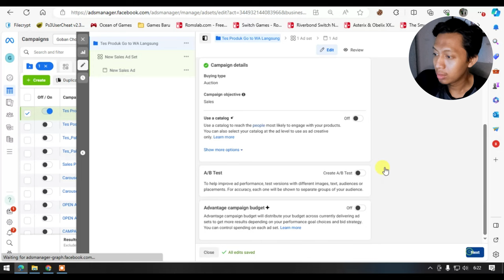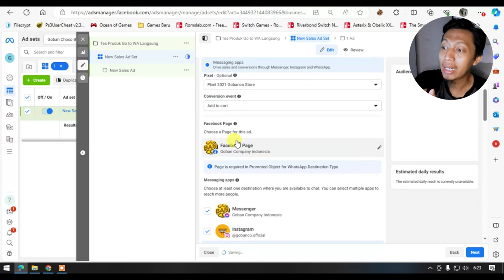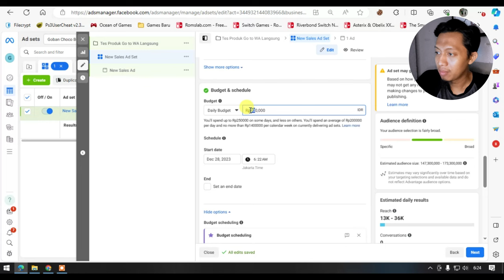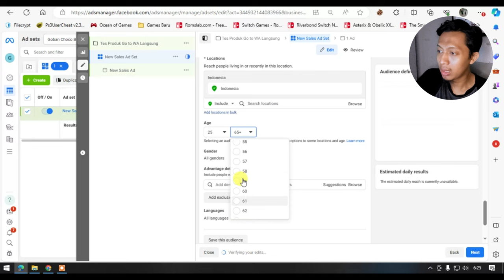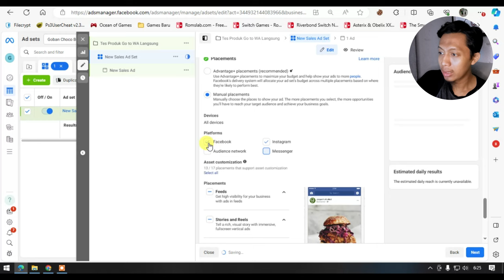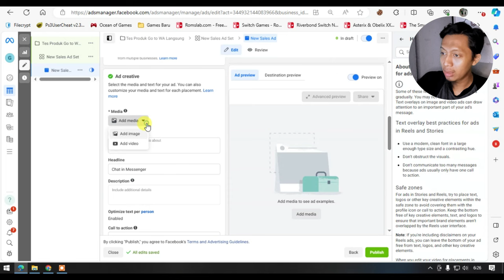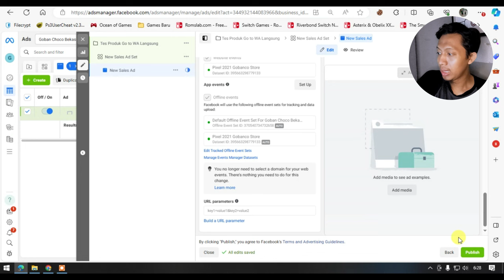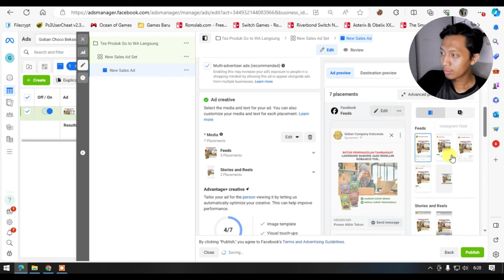CARA BIKIN IKLAN YANG LANGSUNG KE WA - FB ADS 2023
Tentuin goalsnya ya, gak harus pake whatsapp jg kok, bisa pake form atau klosing di website jg

Terima Kasih.